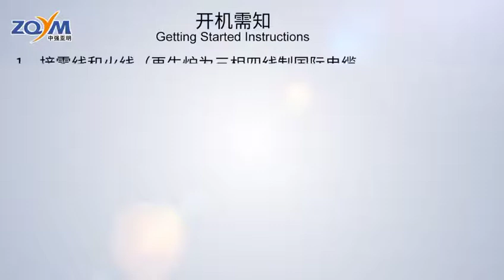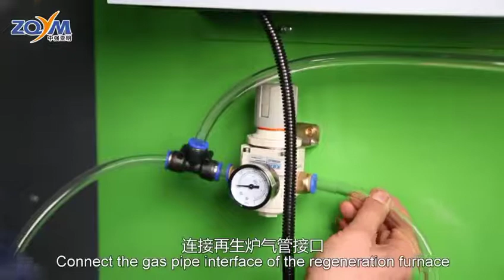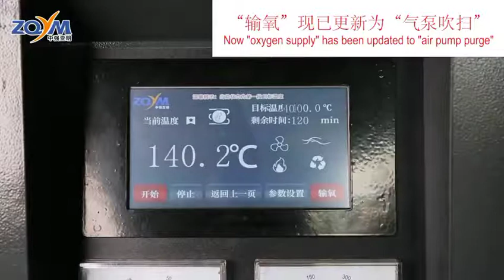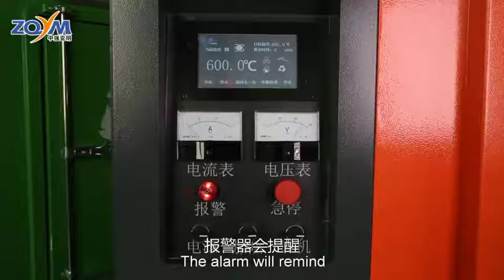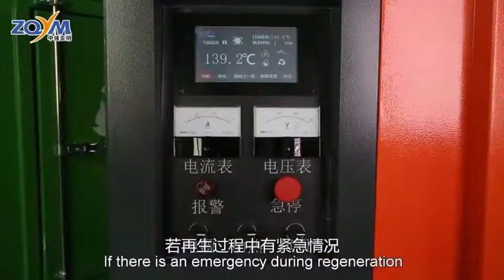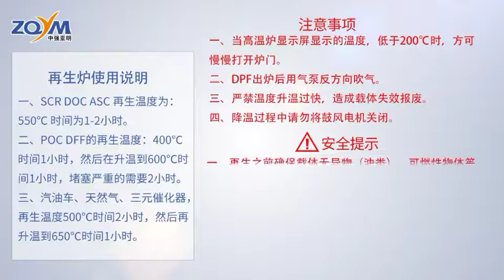DPF cleaning machine